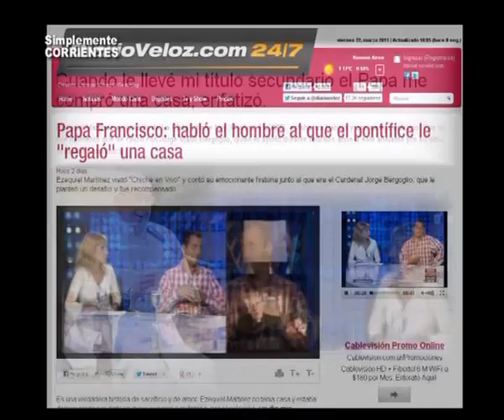Padre Rolando Ernst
Seguimos charlando sobre el Papa FRANCISCO I . . .